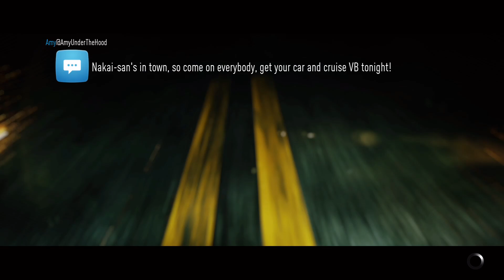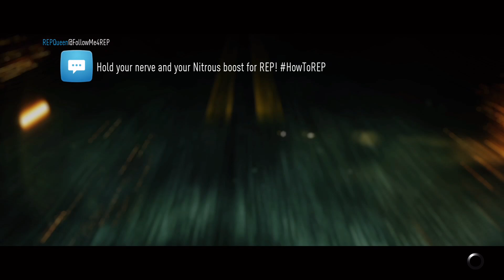SADECE GAMEPLAY - NEED FOR SPEED 2015 BÖLÜM 8 - NFS 2015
Ben Güven , NEED FOR SPEED 2015 ile sizlerle birlikteyim.

DAHA HIZLI DAHA GABİ'Lİ!